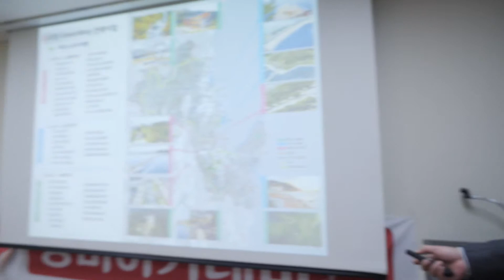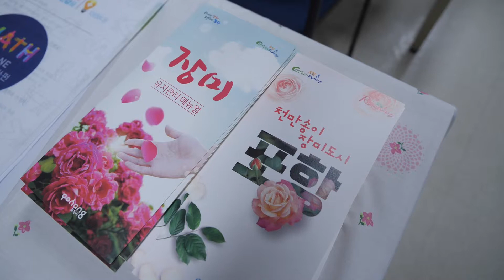장미아카데미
포항의 시화는 장미인데요.
포항시는 포항의 시화 장미에 대한 시민의 이해를 높이고,
시민이 주도하는 천만송이 장미도시 만들기에 나섰습니다.
시민들을 대상으로 장미 식재, 장미 활용법 등을 교육하는 아카데미를 운영하고 있는데요.
장미도시 포항 조성을 위한 장미아카데미의 교육 현장, 포항 포스팅에서 소개해드립니다.